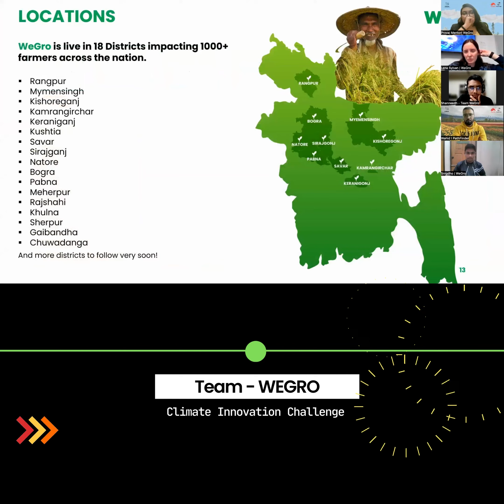Mentor Experience - Nusrat Kabir Prova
Nusrat Kabir Prova is a mentor of Climate Innovation Challenge. She is mentoring five students and they are from Nigeria, Bangladesh and the United States. All these students solving a mini project under WEGRO.